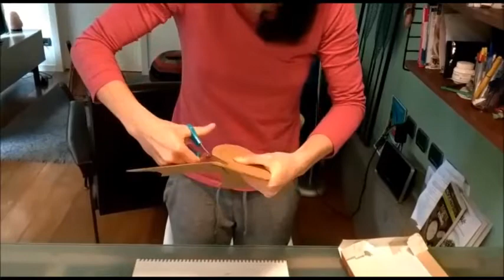Costruiamo un gioco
La maestra Daniela, delle Suole Il Pellicano, costruisce per voi il gioco dei cerchietti